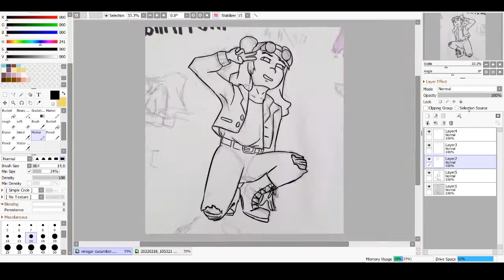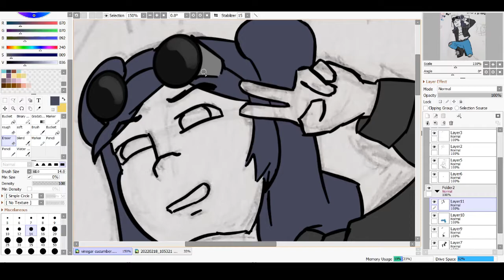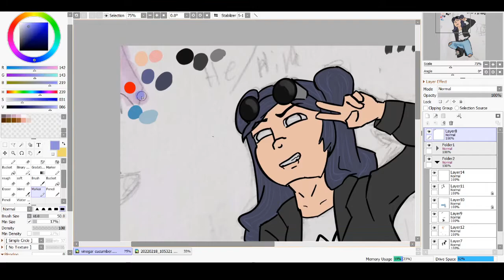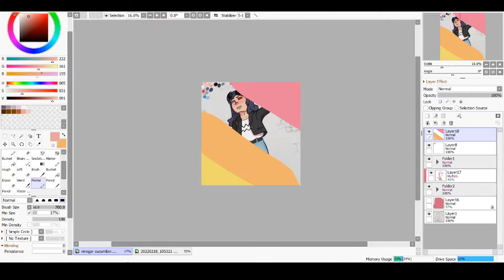vinegar cucumber speedpaint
..dont ask
time elapsed 2h7m